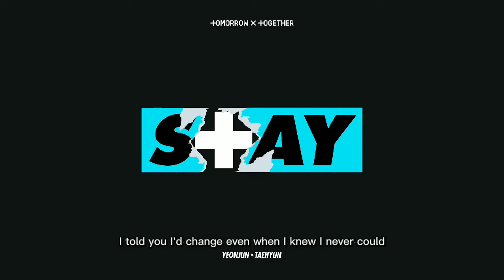On Air : Wari Wari Park EP2 'I've Been F**ked Up'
0:45 Skip Intro Every You Want